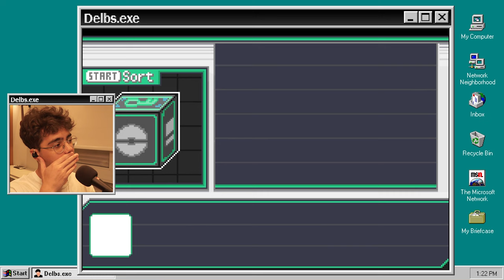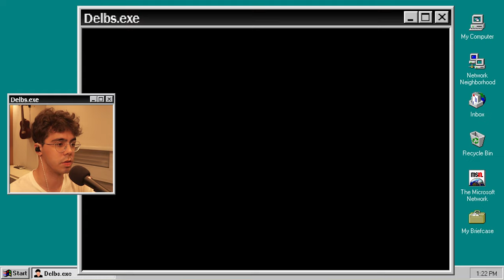Esse ginásio é um XADREZ 5D!! | Pokémon Unbound #14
Hello Ladies and Gentleman, eu sou o Delbs, e hoje... Mais um episódio da Saga de Pokemon UNBOUND PT-BR! Hoje, vamos vencer do Ginásio de Polder City - que é BEEM dificil!

TORNE-SE UM MEMBRO DO CANAL! 🤗 Os benefícios vão de emojis, menção em vídeos, cargos exclusivos e muito mais! Clique aqui para saber mais:

Algumas informações e características do jogo:
Pokemon Unbound é um jogo onde o jogador se aventura pela região de Borrius, desvendando os planos malígnos da equipe "Sombras"! Será que irão despertar uma força obscura que foi aprisionada depois da Grande Guerra Pokémon?

Delbs (Felipe Del Ré) é um brasileiro de 24 anos, Streamer e YouTuber (Vlogs e Games [DelbsMP]). Ele vive em São Paulo capital, e gosta de jogar todos tipos de jogos. Seu canal era focado em Minecraft, mas dentre seu jogos favoritos temos Pokémon e games de Corrida. É um criador de conteúdo bem interativo, então não tenha vergonha de interagir, que ele sempre tentará te responder :)

Capítulos do Vídeo:
00:00 - Intro
00:06 - Voltamos de uma breve pausa!
00:10 - Ese ginásio é um XADREZ 5D!! | Pokémon Unbound #14